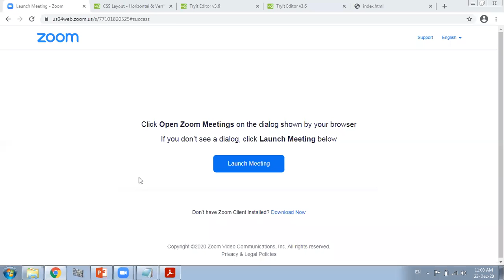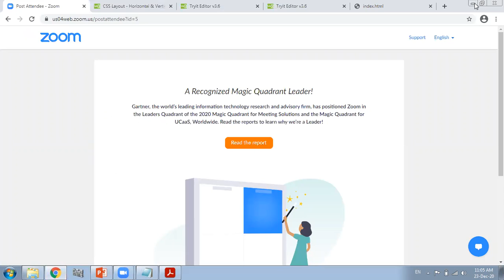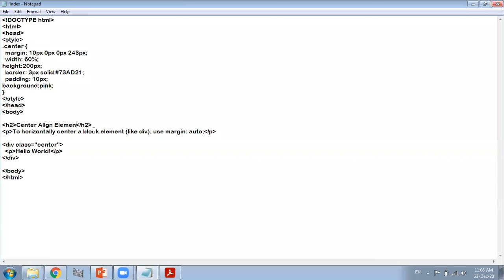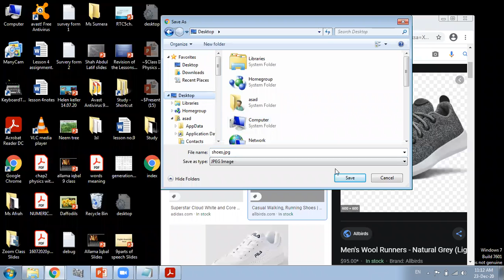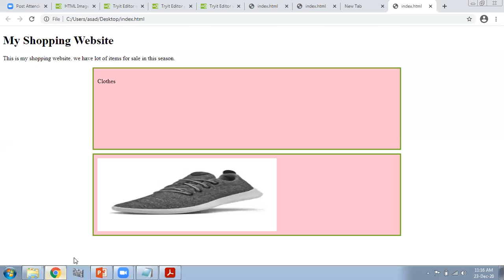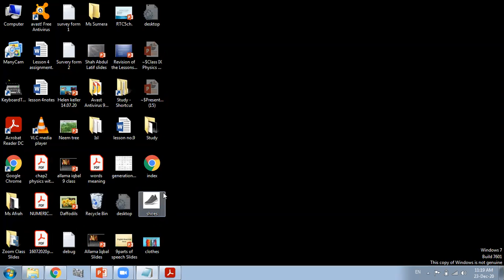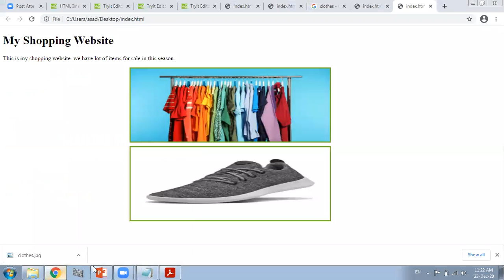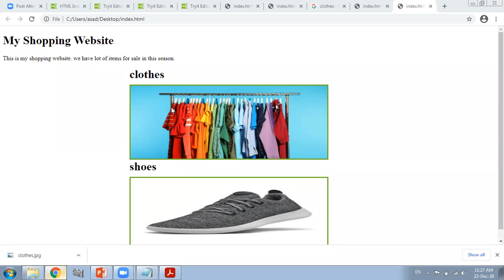Computer (23122020) 9 CD